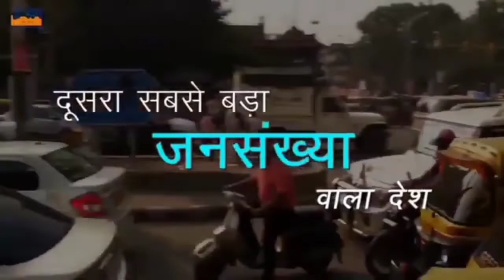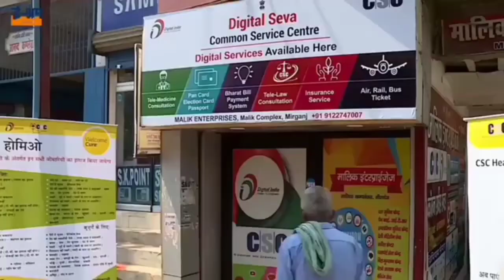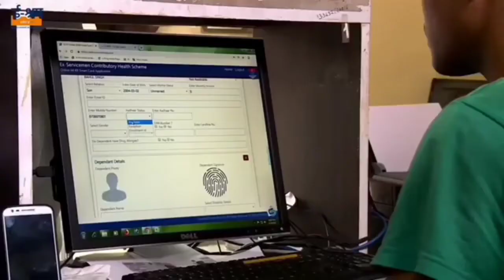e-shram card New update,e-shram card news,e-shram card kaise banaye,how to apply e-shram card